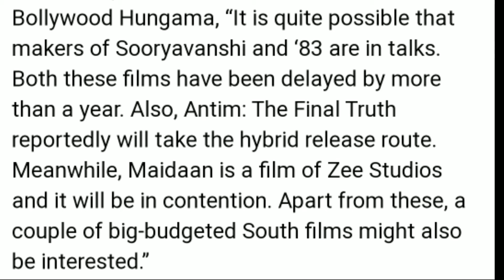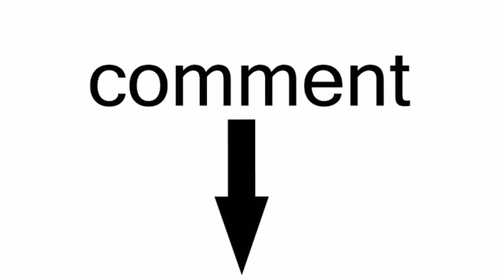Antim:The Final Truth Final Release Date?|Antim Releasing on OTT Platform|Antim Movie on Zee5|Salman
Hello Guys,
In this Video I will tell you one Latest Update of Upcoming Salman Khan Action Movie Antim:The Final Truth.